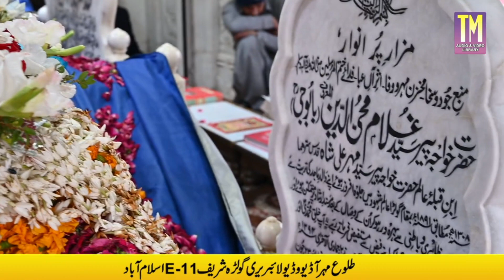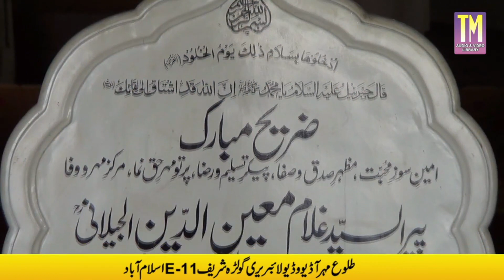Golra Sharif Ali Shah e Mardan Imaman Kabira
بذریعہ ڈاک منگوانے کے لیے رانطہ کریں۔
 میاں جاوید اقبال
 طلوعِ مہر آڈیو ویڈیو لابریری گولڑہ شریف
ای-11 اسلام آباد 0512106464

 محفل سماع درگاہ گولڑہ شریف
کلام حضرت پیر مہر علی شاہ صاحب
شاعر پیر سید نصیر الدین نصیر رحمتہ اللہ علیہ
 سجادہ نشین غوثیہ مہریہ نصیریہ گولڑہ شریف
تاجدارِ گولڑہ اعلیٰ حضرت سید نا پیر مہر علی شاہ گیلانی رحمتہ اللہ علیہ